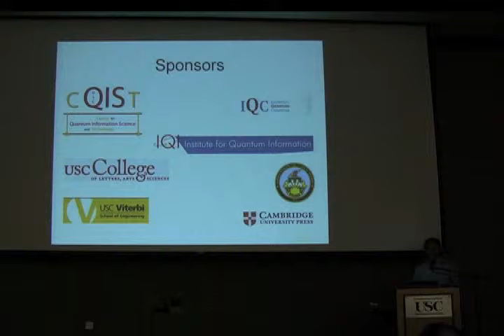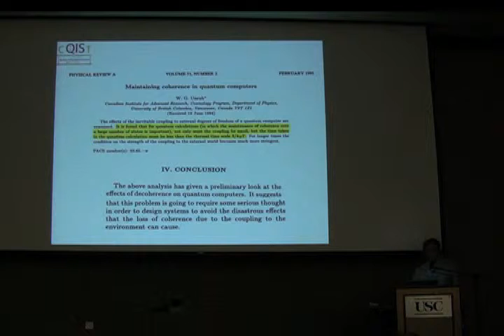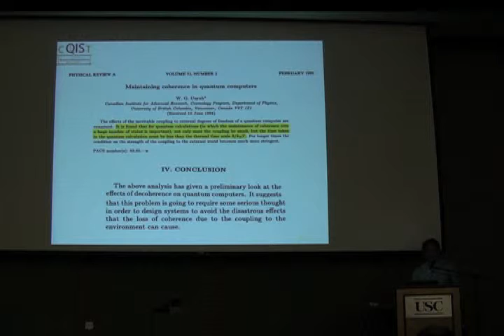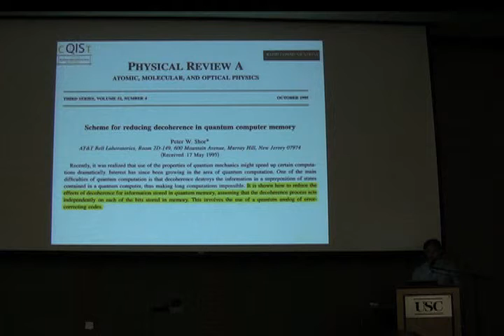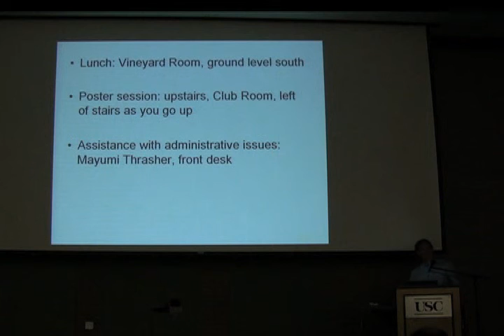QEC2007_Day1-0_Lidar-Intro